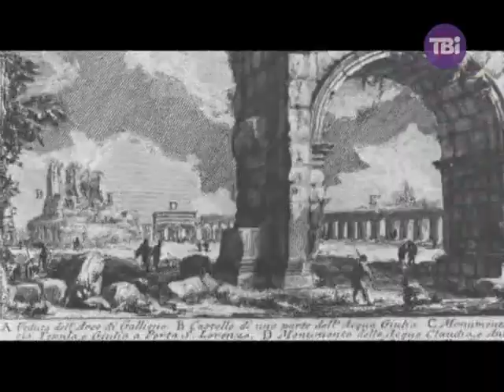Double Ять від 08.02.2014